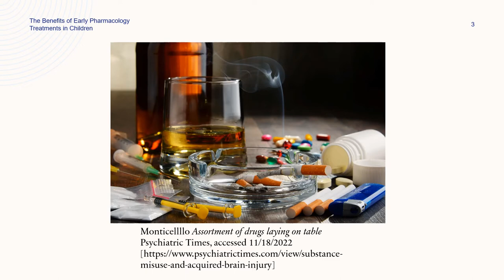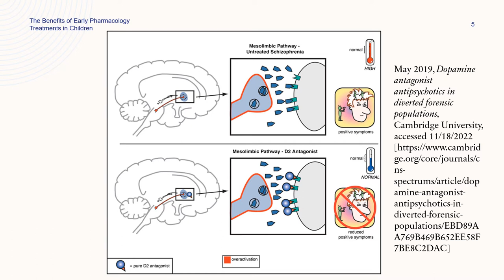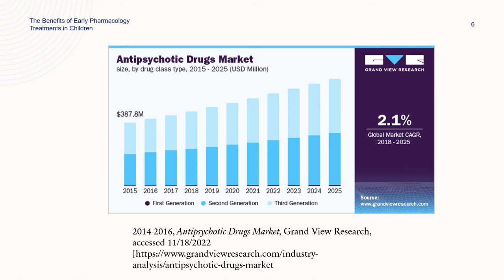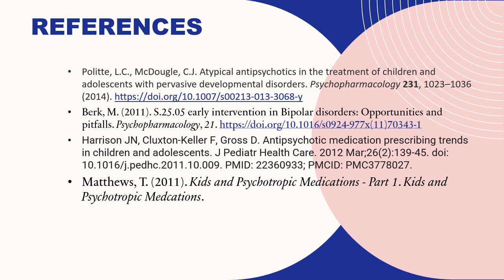The benefits of early pharmacology treatments in children